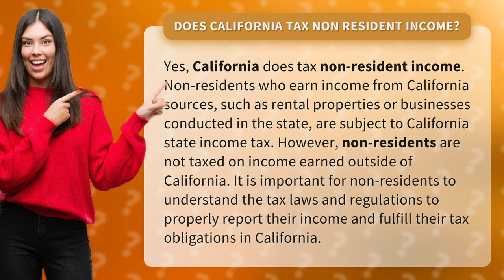Does California tax non resident income?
Discover the truth about California's taxation laws in this eye-opening video! 🌴 Find out if non-residents are subject to California state income tax and how it affects income earned from rental properties or businesses conducted within the state. 🏠💼 Don't worry though, we've got you covered - learn everything you need to know about reporting your income and fulfilling your tax obligations as a non-resident in the Golden State. 🌟 Stay informed, stay compliant, and make the most of your income with our essential guide!